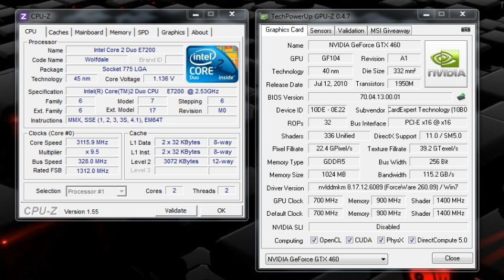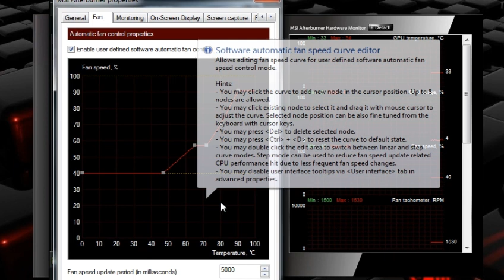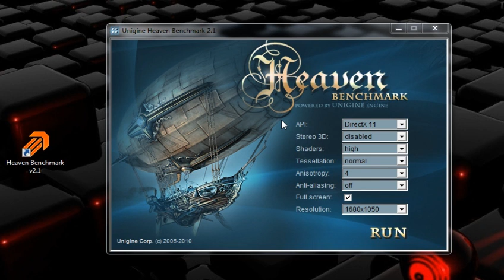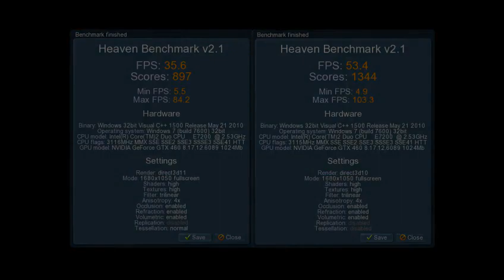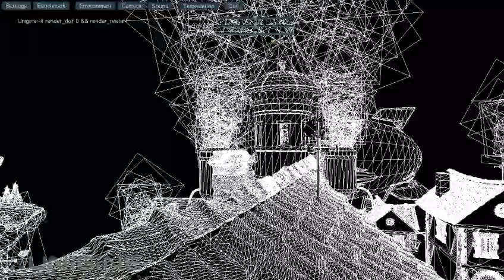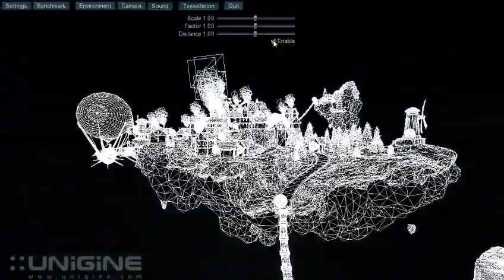Must play with Nvidia GTX 460 1GB - Unigine Heaven Benchmark Results und Tesselation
Ein kleines Roundup um meine neue Grafikkarte mit diversen Einstellungen, dem MSI Afterburner und zwei Punktzahlen im aktuell angesagten Heaven Benchmark von Unigene. Dazu noch eine Tesselation Erklärung und warum man es unbedingt braucht!